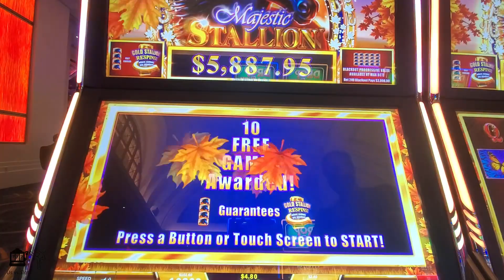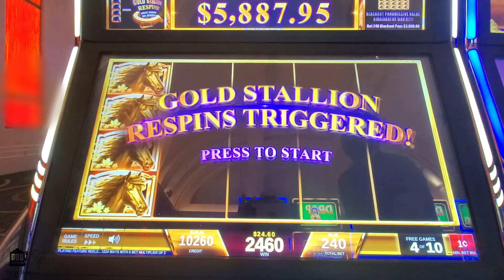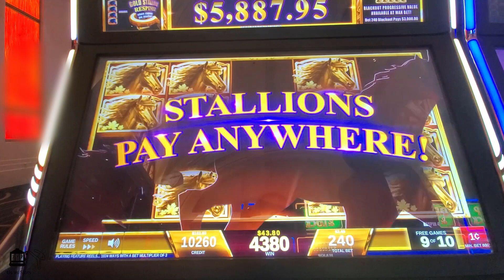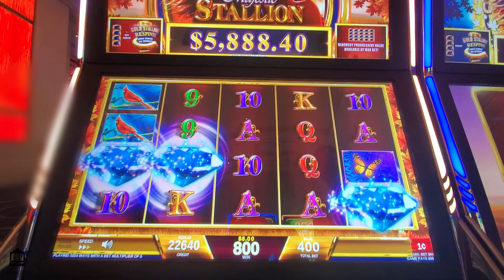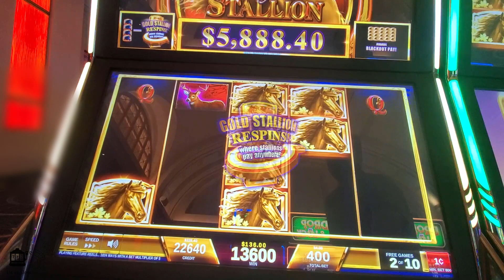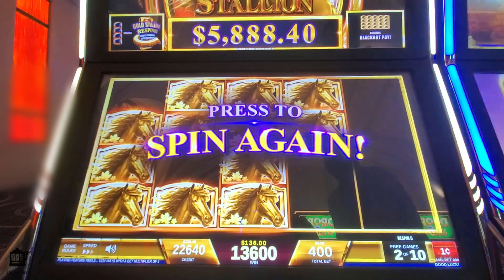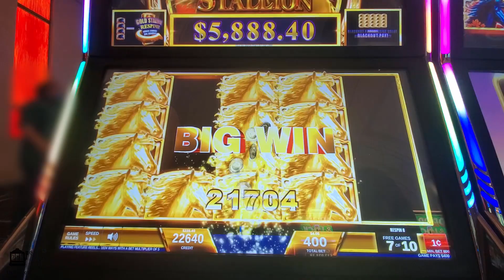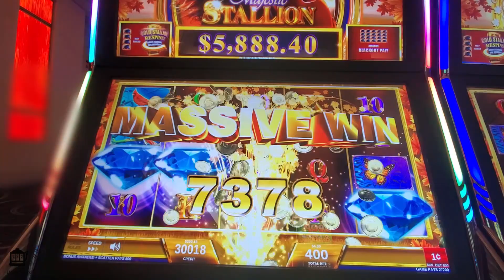Quick Win on Majestic Stallion at Winstar Casino.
Our first time playing Majestic Stallion slot and it turned out great.